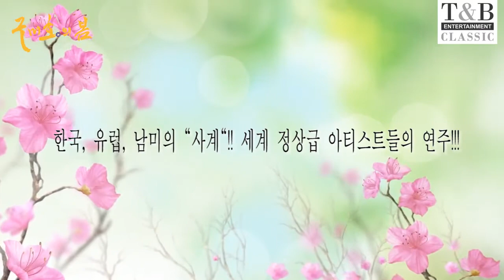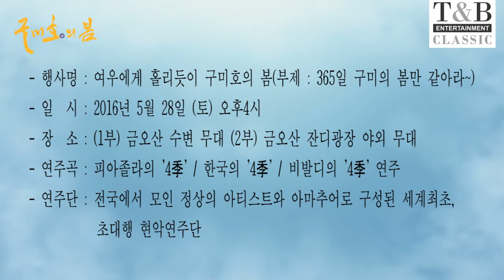국내 최대 규모 365인 현악 오케스트라 페스티벌, '구미호(湖)의 봄' 홍보영상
국내 최대 규모 365인 현악 오케스트라 페스티벌  '구미호(湖)의 봄'

■  공연정보
일    시 : 2016년 5월 28일 (토) 오후 4:00
장    소 : 경북 구미시 금오산 수변 무대 일원
연 주 곡 : 피아졸라의 ‘4季’ / 한국의 ‘4季’ / 비발디의 ‘4季’를 연주
연    출 : 전유성
음악감독 : 박태환
출 연 진 : 주익성, Dmitry Vasiliev(지휘), 이경선, 배원희, 김지인(바이올린), 이강호, 김명주(첼로),
           지현수(키보디스트), 임농 하철경(한국화)
연 주 단 : 전국에서 모인 정상급 아티스트와 아마추어로 구성된 365인의 필하모니안즈서울 오케스트라
주    최 : 구미시
주    관 : 구미시 문화특화지역조성사업 추진협의회
문 의 : (사)티앤비엔터테인먼트 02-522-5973)

T&B Entertainment
Performance planning, Record production, Management, Rental practice room
Seoul Seo-cho Gu Seo-Cho Dong 1487-52 B1
T. 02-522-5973 / F. 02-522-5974 / kakaotalk : tnbent